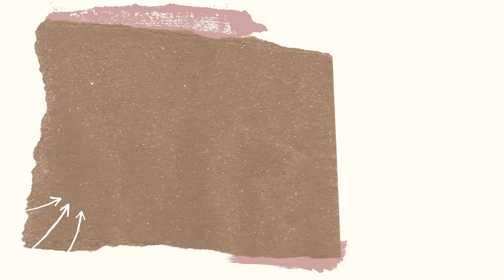Milky Way Galaxy Painting | Acrylic Painting | Easy Painting for Beginners #47 | HappilyArtistic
I hope you enjoy watching my video. Have a nice and joyful day.

▪ Tools Used
ArtCart Canvas
Round Brushes
Brushes Organizer
Acrylic Tubes (Small)
Acrylic Box
Masking Tape
Palette Knives
Black Acrylic (Alternative)
Flat Brushes
Red Acrylic
Blue Acrylic (Alternative)
White Acrylic (Alternative)

▪ Shooting Equipment
Phone (for Camera)